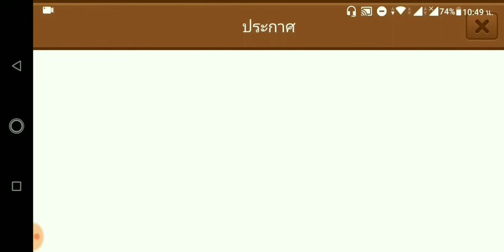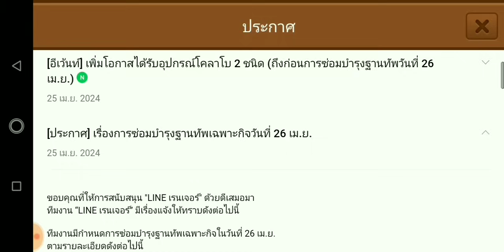Line Rangers - ถึงเวลาโบกมือลา!! โคลาโบเกิดชาตินี้พี่ต้องเทพ SS2